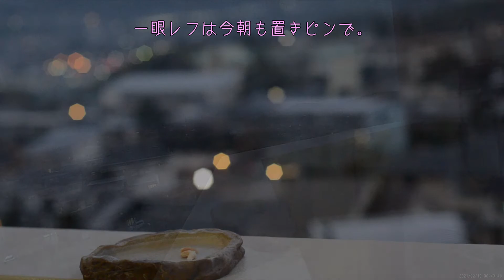今日のイソヒヨドリ 2021/02/19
今朝も寒いです...